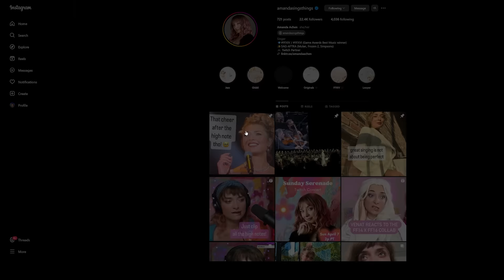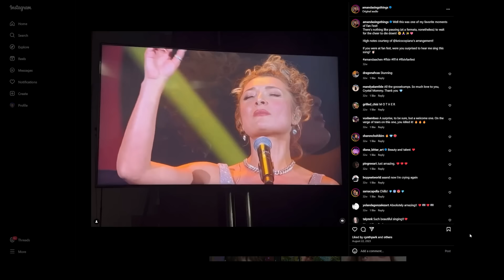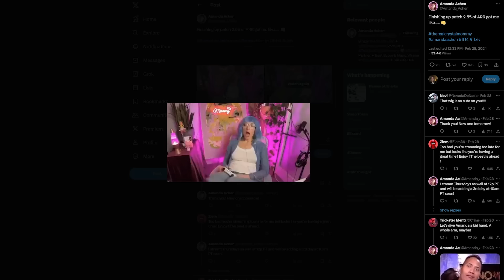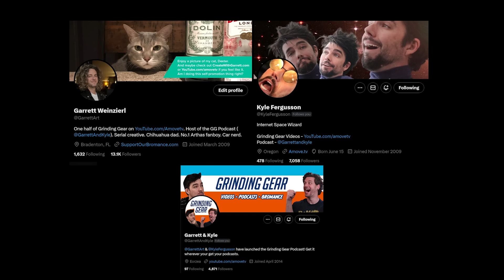Singing Final Fantasy XIV - What It's Like: FFXIV Singer Amanda Achen | MSQ&A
On this episode of MSQ&A, Garrett and Kyle are joined by professional Final Fantasy XIV singer Amanda Achen. Amanda recently strated her first playthrough of FFXIV on her stream.

The GG guys talk with Amanda about how she got her start singing on video game soundtracks, what it's like to perform live for Distant Worlds and Fan Fest, her favorite songs, and what she thinks of A Realm Reborn after making it to Heavensward in the MSQ.

00:00:00 - Introduction
00:02:57 - Setting the Stage
00:09:41 - Amanda's Background
00:15:36 - How Amanda Met Soken
00:20:49 - Getting Into Voice Acting
00:24:41 - Directing in Music
00:28:33 - Hearing Yourself In-Game
00:36:31 - What It's Like Working with Soken
00:53:57 - Favorite Final Fantasy XIV Music
01:10:02 - A Realm Reborn Story Spoilers
01:22:30 - ARR Patch Content & Amanda's Future Streams